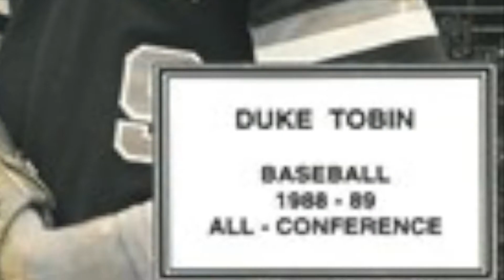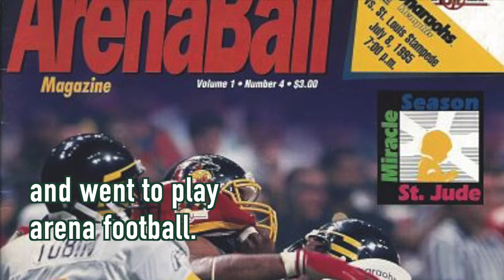Thomas Middle School, Pride of the Wolfpack, Induction Video - Duke Tobin, 2020